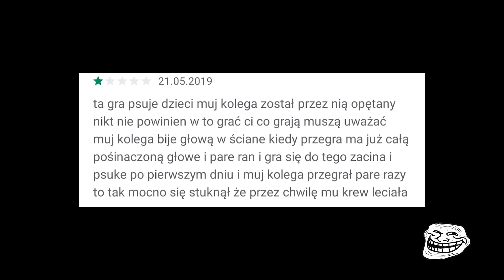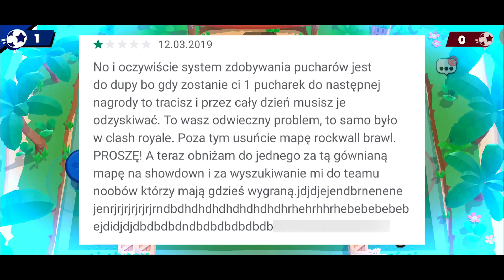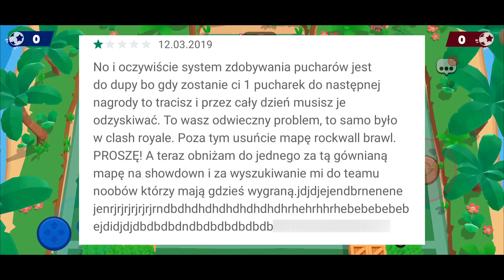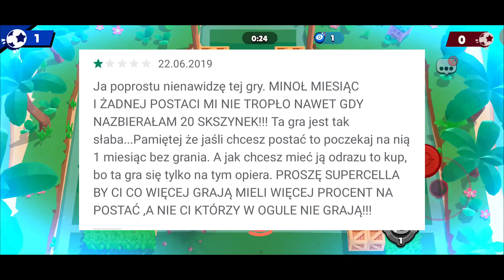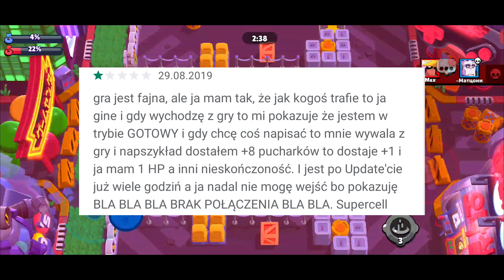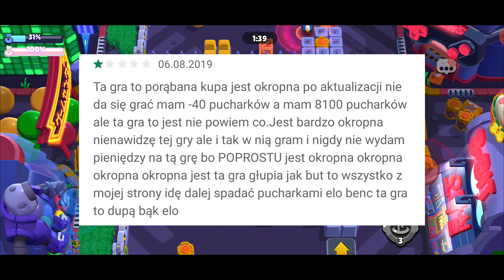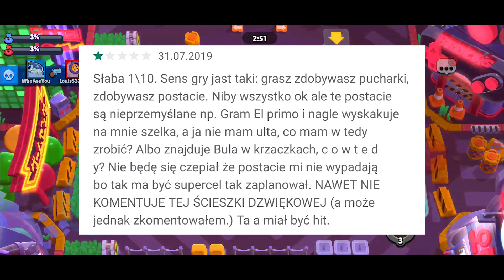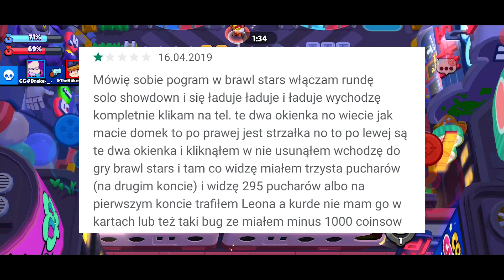Najgłupsze KOMENTARZE ze SKLEPU PLAY o BRAWL STARS!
Biznes/Współpraca📧kssbolx@gmail.